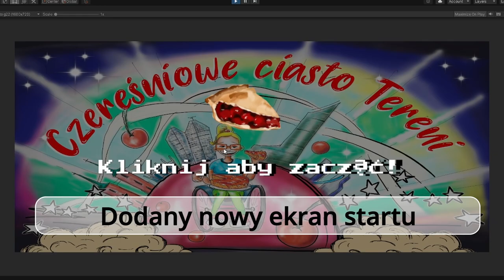Dev Log #4 Czereśniowe Ciasto Terenii (Gra mobilna) v. 0.3.0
TV Terenia czyli Niepełnosprawny Świat Pełen Przygód - A handicapped world full of adventures | Żywa, naturalna radość i totalna pozytywna energia vs  Mózgowe Porażenie Dziecięce, niepełnosprawność i wielki otaczający świat - Natural joy and total positive energy vs Cerebral Palsy, disability and the great surrounding world. | Zapraszamy dołącz do nas - Welcome, join us. ♥♥♥